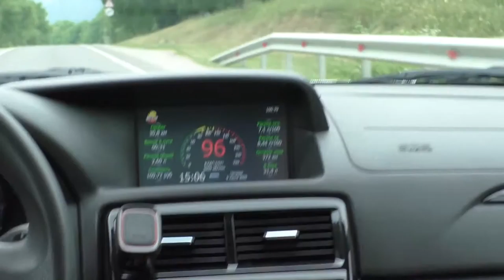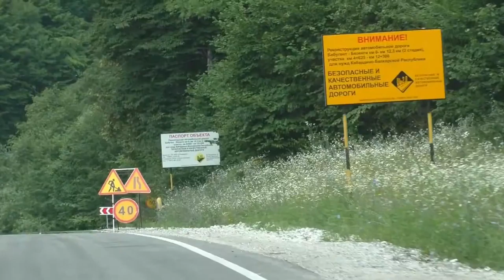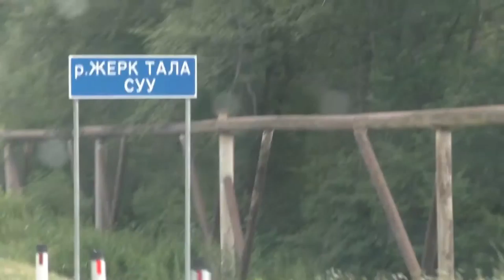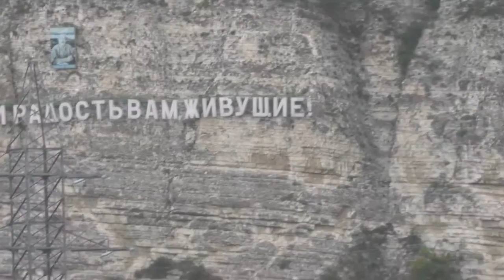ОНФ инспекция реконструкции автодороги Бабугент- Безенги КБР г Нальчик 9.07.2020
Совместная выездная инспекция на объект нацпроекта БКАД
В Кабардино-Балкарии продолжаются дорожные работы по ремонту и реконструкции автомобильных дорог общего пользования регионального значения в рамках национального проекта «Безопасные и качественные автомобильные дороги».
В целях обеспечения максимальной прозрачности хода выполнения работ и привлечения общественности к участию в контрольных мероприятиях на еженедельной основе организованы выездные совместные инспекции с представителями волонтерских организаций.
Восьмого июля представители министерства транспорта и дорожного хозяйства КБР совместно с региональным представительством общественной организации ОНФ по КБР обследовали ход работ по реконструкции автомобильной дороги Дейское – Нижний Курп – граница с РСО «Алания» (2 пусковой комплекс) участка автодороги км 0+000 – км 4+050. По данной автодороге осуществляется связи КБР с республиками Ингушетия и Северная Осетия.
В настоящее время на указанном участке автомобильной дороги подрядной организацией ведутся работы по устройству верхнего слоя асфальтобетонного покрытия. Представители министерства и ОНФ по КБР не только провели визуальный осмотр объекта реконструкции, но и произвели замеры.
По результатам инспекции представитель регионального отделения ОНФ Александр Гордиенко прокомментировал «Реконструкция предполагает довольно серьёзный объем работ, все ребята молодцы, профессионалы своего дела, покрытие по результатам замеров соответствует данным проектной документации».
Недостатков, пожеланий или претензий по итогам выезда отмечено не было. Проведение подобных инспекционно-контрольных мероприятий будет продолжается. Все объективные замечания и пожелания будут приниматься в работу.